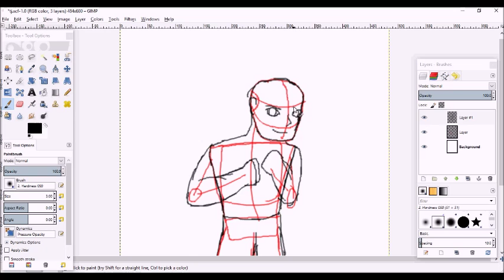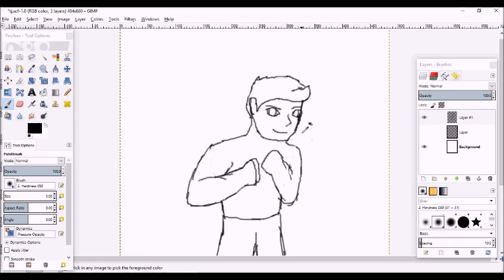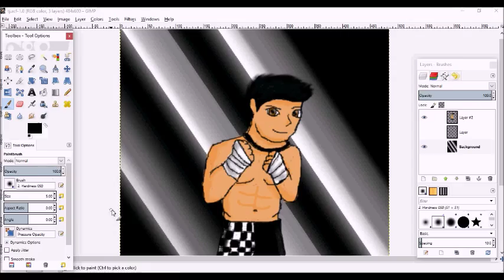Let's Draw TJ Perkins! :D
Today in this episode of Let's Draw I'll be drawing TJ Perkins! :D He's an awesome professional wrestler. ^-^

Follow TJ! (WARNING: Sometimes he spams a lot of basketball stuff...)

Like the music? Check it out! :D